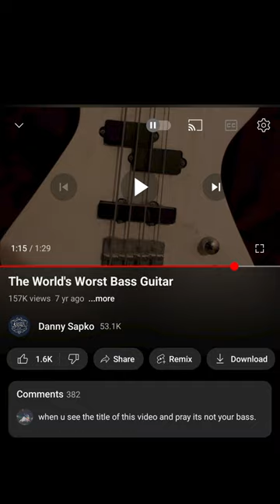How to get the worst bass tone in the world!